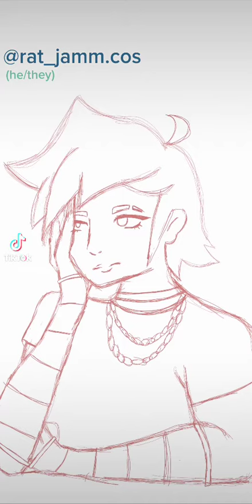fanart for a favorite tiktoker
go follow @rat_jamm.cos on tiktok